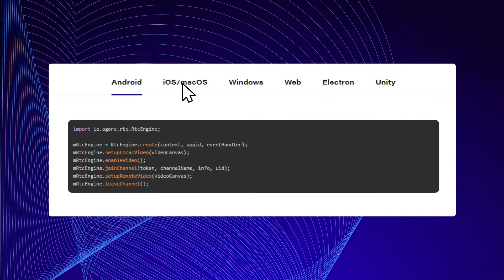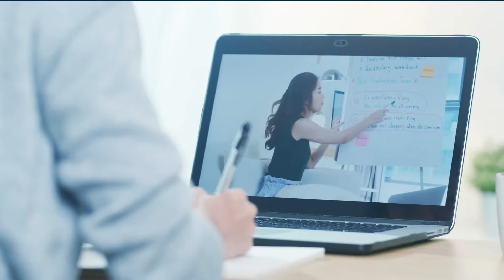The Agora Story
Agora is the leading Real-Time Engagement (RTE) platform that focuses on building simple, easy-to-use SDKs and APIs for developers, creators, and influencers. In a constantly changing world, our mission is to make real-time engagement ubiquitous, allowing everyone to interact with anyone, anytime, and anywhere. Our video, voice and live interactive video SDKs help developers deliver rich in-app experiences—including embedded voice and video chat, real-time recording, interactive live streaming, and real-time messaging—for users across many industries including gaming, social, education, entertainment and enterprise. Agora is powering the next generation of applications, making it possible for entrepreneurs to think less about how to build it, and think more about what is next.